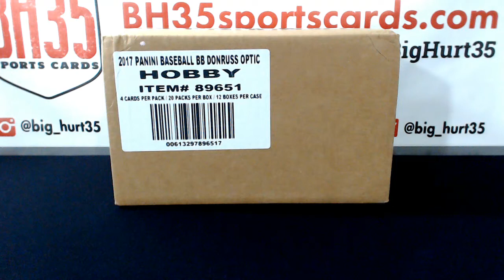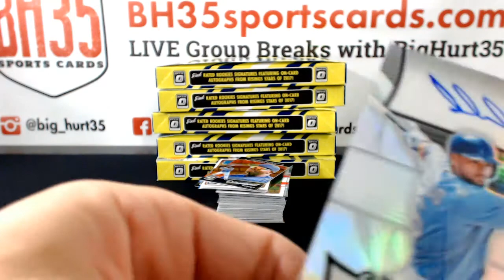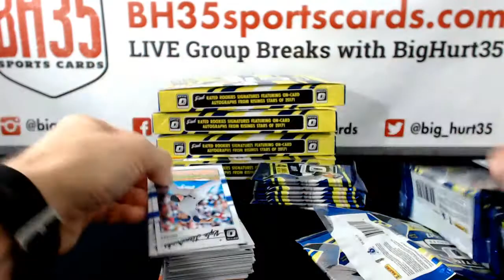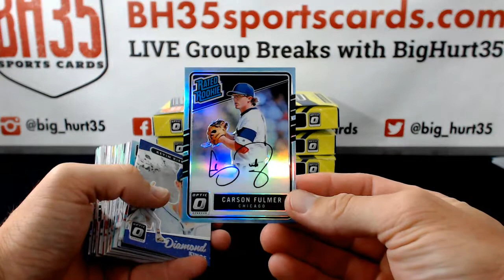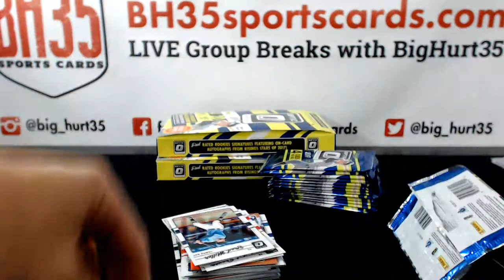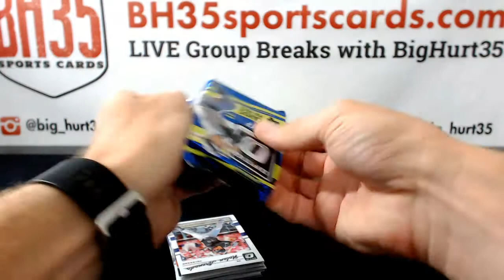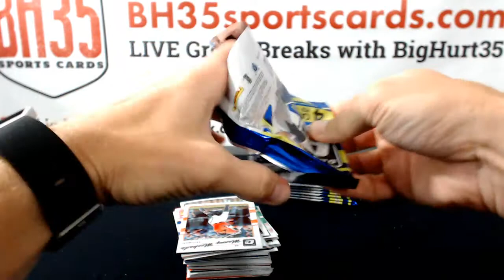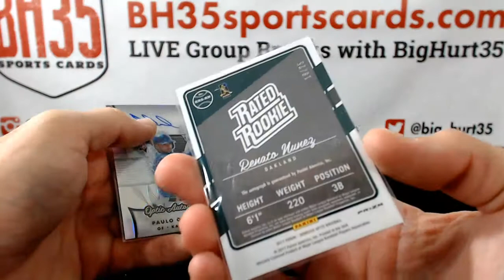2017 Panini Donruss Optic Baseball | 6 Box Break #5 Random Teams